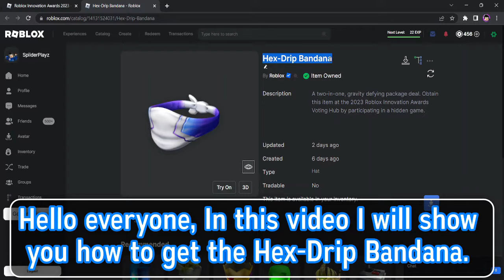(EVENT) HOW TO GET THE HEX-DRIP BANDANA [ROBLOX]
/* ABOUT */

►About Video:
In this video, I will show you how to get the Hex-Drip Bandana.

/* LINKS */

/* TAGS */